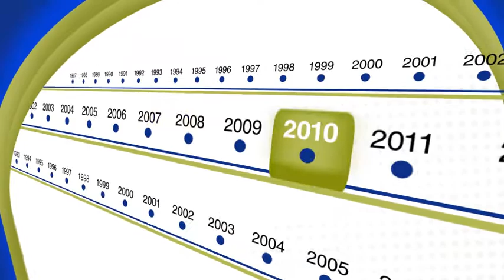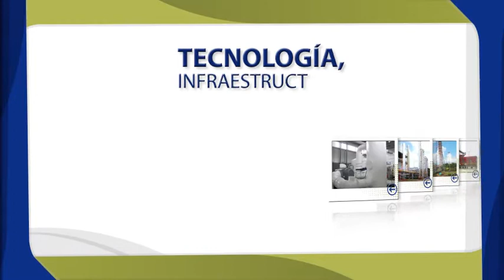Fecub y Tecs (Institucional Motion Graphics)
Animación institucional de Fecub y Tecs.
Animación y Composición: David Diaz C. FREELANCE